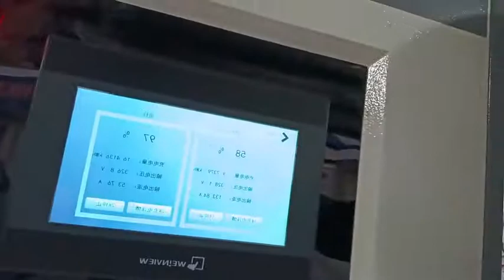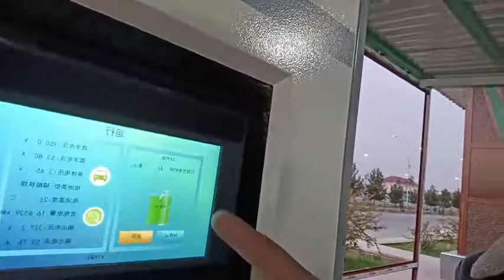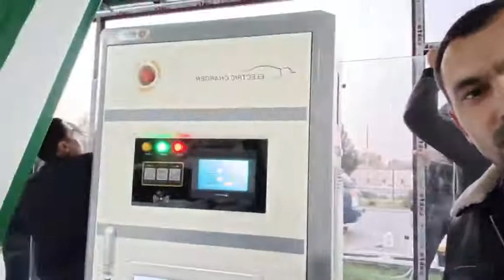Elektrocar uchun Zaprafkalar qo'yilyapti